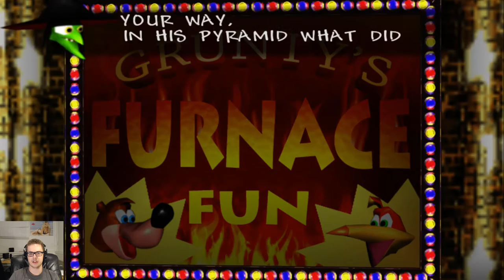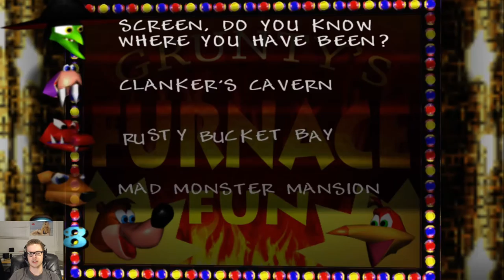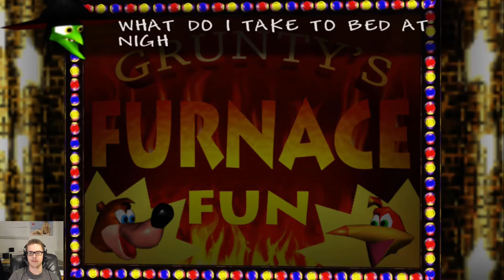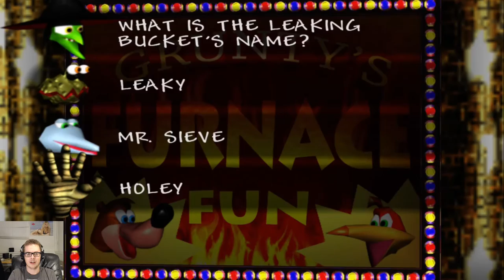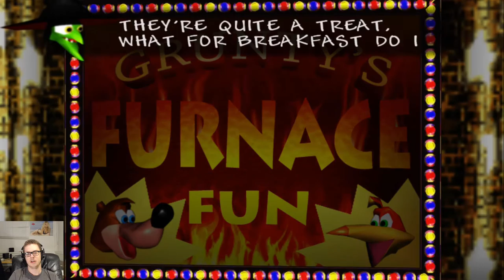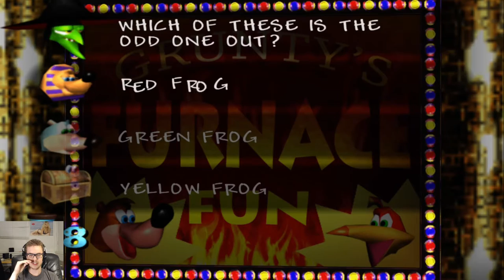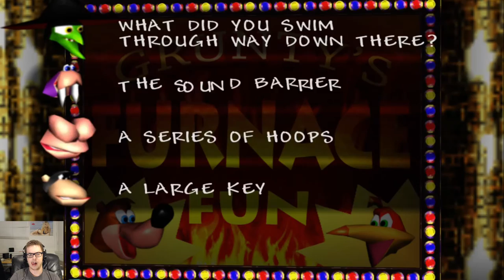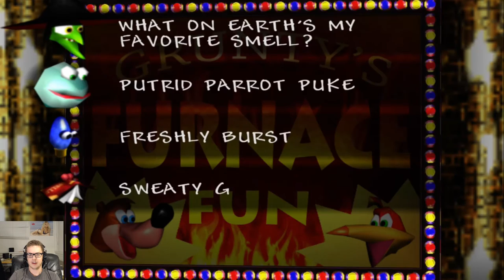COMING IN CLUTCH | Banjo-Kazooie (HD Gameplay) #31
We're getting closer and closer to finishing off Banjo-Kazooie. It's time to COME THROUGH IN THE CLUTCH!